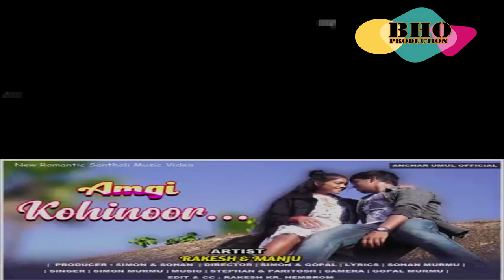NEW SANTHALI MUSIC VIDEO'S 2020 //AMGI KOHINOOR VS AM DO ADIM DINGARA//BHOproduction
Hi,
I'm babu hembram, BHOproduction is my channel, this channel is santalimusic videos letest updated and viral video entertainment channel, do you want to see and anny other santali and viral entertainment video so subscribe my channel like comment and share.

video is for educational purpose only.Copyright Disclaimer U nder Section 107 of the Copyright Act 1976, allowance is made for "fair use" for purposes such as criticism, comment, news reporting, teaching, scholarship, and research.